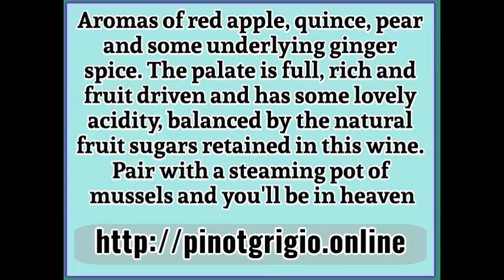Benvolio Pinot Grigio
for buying the finest brands of Pinot Gris Grigio online
Top Pinot Gris wine brands at extraordinary prices and heavy discounts
The same great quality, freshness and choice you'd find in top retail stores. Free and quick shipping